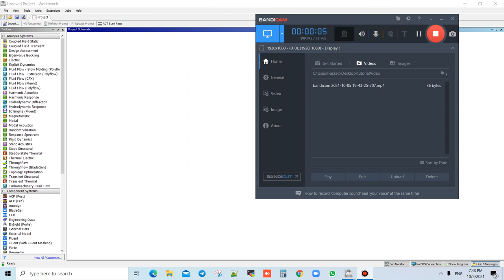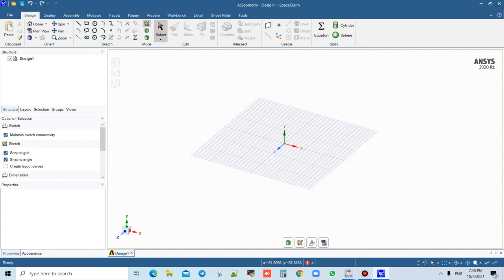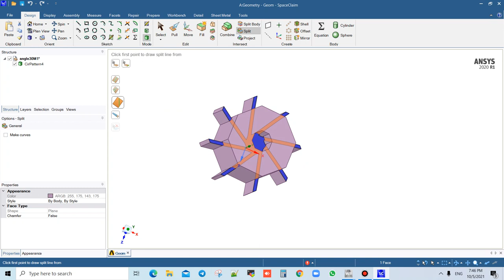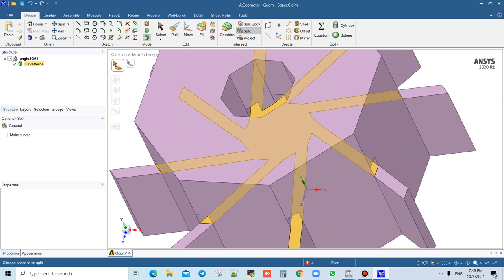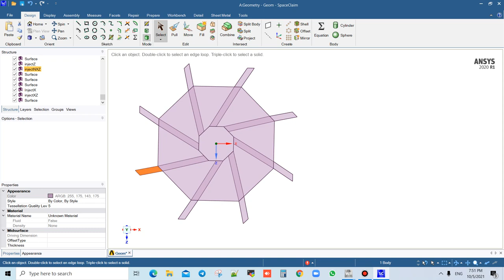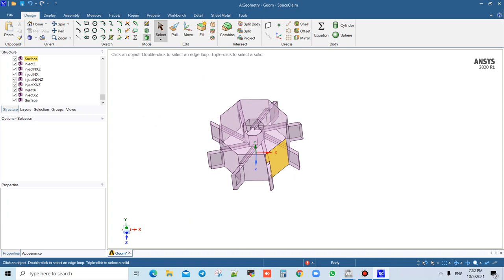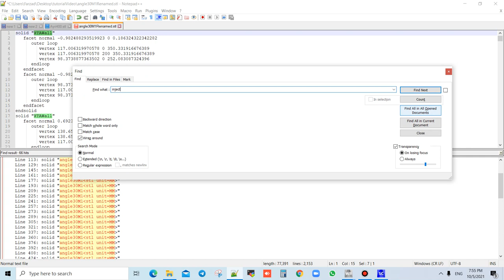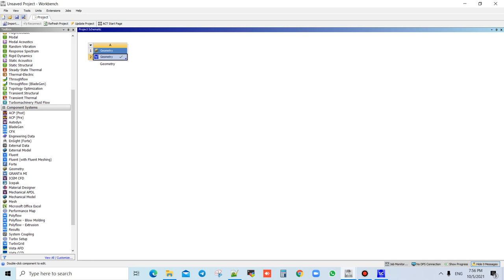Detaching all surfaces in spaceClaim for meshing purpose in snappyHexMesh for OpenFoam simulation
Language: English